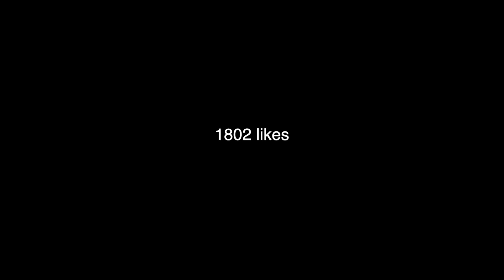NBA 2K21 PS5 - L'insigne secret MAMBA MENTALITY m'a transformé en DEMIGOD ! (attention, ça pique)